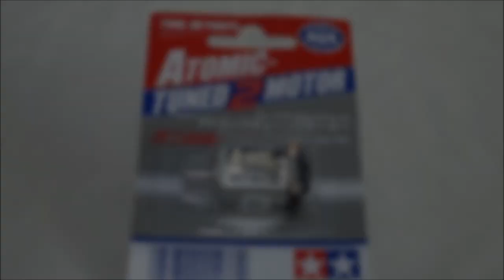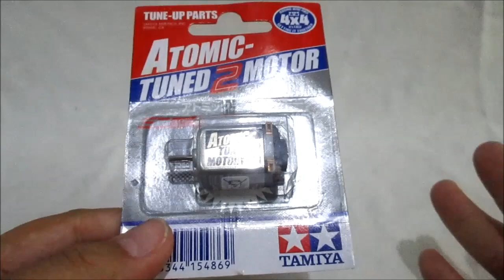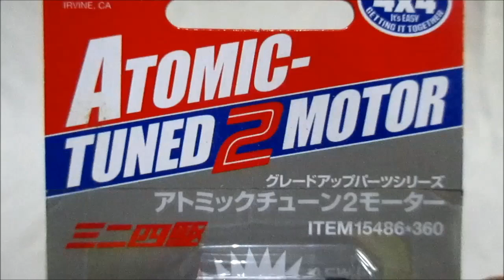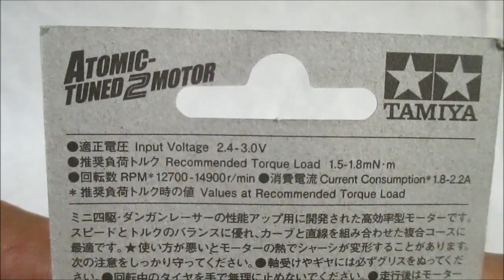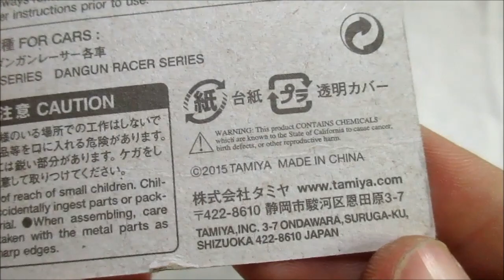Unboxing Dynamo TAMIYA - ATOMIC TUNED 2 MOTOR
TAMIYA adalah merk dari mainan jenis Mini 4WD yg harus dirakit terlebih dahulu sebelum dimainkan. Mini 4WD bergerak menggunakan tenaga Dynamo dan batere AA. Yang paling terkenal dari Produk TAMIYA yaitu seri MIni 4WD di Serial Anime Bakusou Kyoudai Let's & Go yg dulu pernah tayang di Televisi Indonesia pada tahun 2000an awal sama hal nya seperti Crush Gear ataupun Beyblade.

Like My Facebook Page :
Anes Tokusatsu

Terimakasih